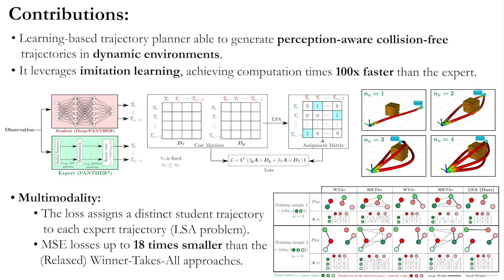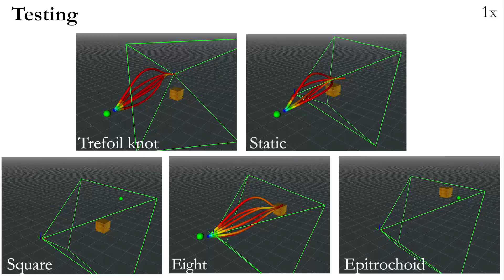Deep-PANTHER: Learning-Based Perception-Aware Trajectory Planner in Dynamic Environments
Abstract:This paper presents Deep-PANTHER, a learning-based perception-aware trajectory planner for unmanned aerial vehicles (UAVs) in dynamic environments. Given the current state of the UAV, and the predicted trajectory and size of the obstacle, Deep-PANTHER generates multiple trajectories to avoid a dynamic obstacle while simultaneously maximizing its presence in the field of view (FOV) of the onboard camera. To obtain a computationally tractable real-time solution, imitation learning is leveraged to train a Deep-PANTHER policy using demonstrations provided by a multimodal optimization-based expert. Extensive simulations show replanning times that are two orders of magnitude faster than the optimization-based expert, while achieving a similar cost. By ensuring that each expert trajectory is assigned to one distinct student trajectory in the loss function, Deep-PANTHER can also capture the multimodality of the problem and achieve a mean squared error (MSE) loss with respect to the expert that is up to 18 times smaller than state-of-the-art (Relaxed) Winner-Takes-All approaches. Deep-PANTHER is also shown to generalize well to obstacle trajectories that differ from the ones used in training.